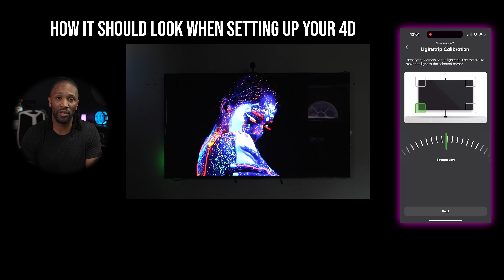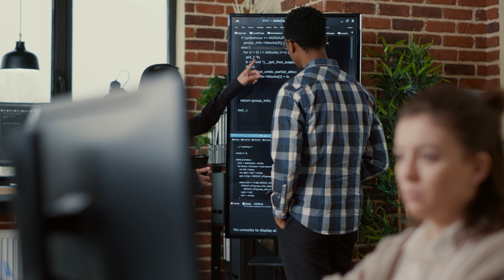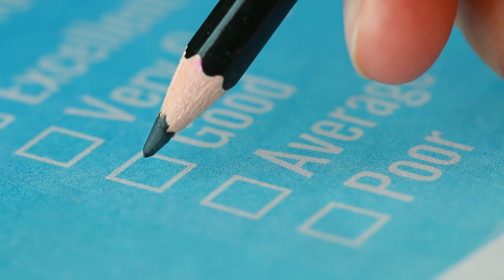Nanoleaf 4D Don’t Make These 3 Mistakes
There are 3 MAJOR Things I wish I would have known during my last video! These are BIG differences that I want to caution you about regarding the Nanoleaf 4D! Let's get into the details!

Luminous Flux Per Panel275lm
Lifetime: 25,000 hours
Communication Protocol: WiFi (2.4 GHz b/g/n)
NOTE: 5GHz networks are not compatible with Nanoleaf products.
Dimmability: Yes (via Nanoleaf App, Voice, Controller)
Mounting Type: CameraTape at the bottom of the camera OR via TV mount
Mounting Type: Controller Tape at the bottom of the controller
Mounting Type: LightstripTape at the back of the Lightstrip

Nanoleaf AppControl via the Nanoleaf App (Android & iOS) for mobile/tablet or the Nanoleaf Desktop App (Windows & Mac).
Compatibility: Apple Home, Amazon Alexa, Google Home, IFTTT, SmartThings, Razer Chroma
Usage: Indoor
IP Rating: IP20
Color
Color Channel Configuration: RGBIC
Resolution: 30 LEDs per meter
Max Colors: More than 16 million
Color Zones: 10 zones per meter